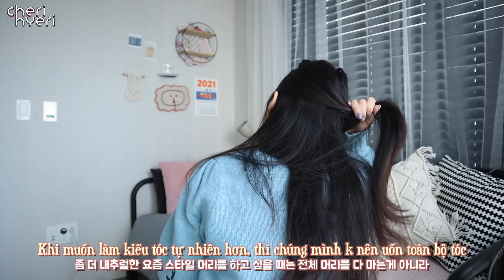3 kiểu tóc mình chỉ mất 8 PHÚT MỖI NGÀY để làm bằng Dyson Airwrap🪄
Tinh Chất Dưỡng, Phục Hồi Tóc Miseen Scène Perfect Serum

*Video này KHÔNG bao gồm quảng cáo

On the Good Side - Ofelia Moore
Don’t Be Dumb(Instrumental Version) - Snake City
Don’t Be Dumb- Snake City
Part of the Game (Instrumental Version) - Velveteen
Going Up? - John Runefelt
The Red Light Special - Matt Large
Phantasy - AGST